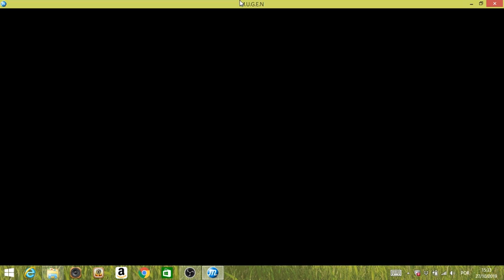Praticando no Mugen 1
Os lucros dos vídeos são doados para ajudar instituições carentes, quem puder ajudar é só curtir o vídeo para mais pessoas poderem ver, obrigado. Quem quiser fazer uma doação de qualquer valor, segue o link abaixo

Segue também outras mídias que o Mundo Nerd Tv Brasil está